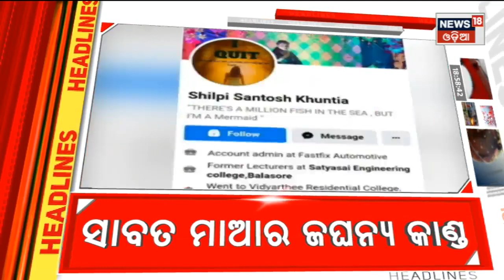Top Headlines | Odisha News Today | Odia Latest News | 16th Jan 2022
Top Headlines | Odisha News Today | Odia Latest News | Headlines | 16th Jan 2022 | Odia News#News18Odialive